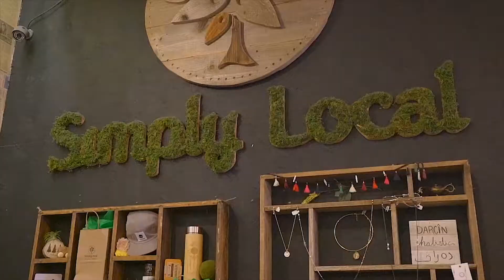Maggie Espinosa - Home Page Video